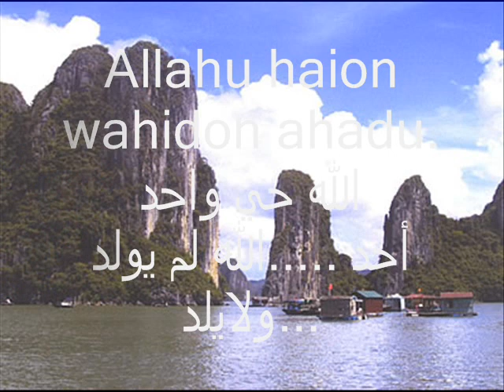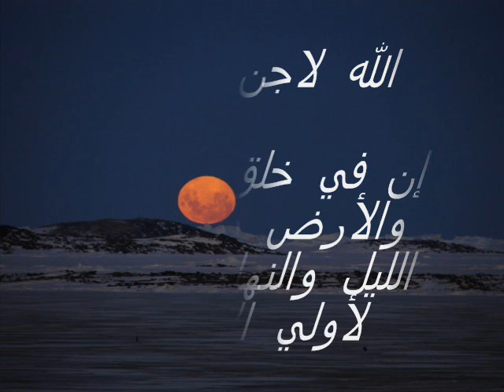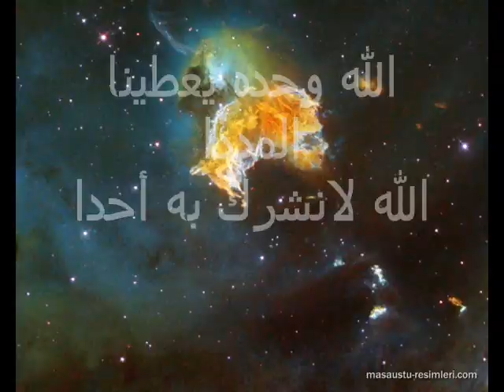Imad Rami. Förening Pegasus aktivitet i Hultsfred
Inshad.